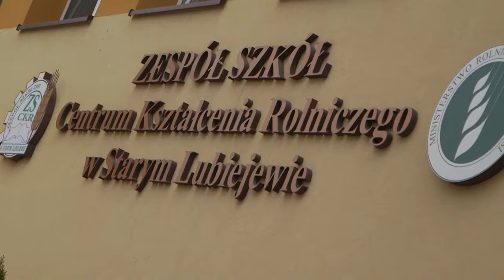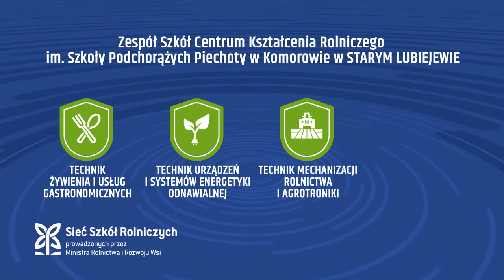Film promocyjny Zespołu Szkół CKR w Starym Lubiejewie 2021.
Realizacja: TVP